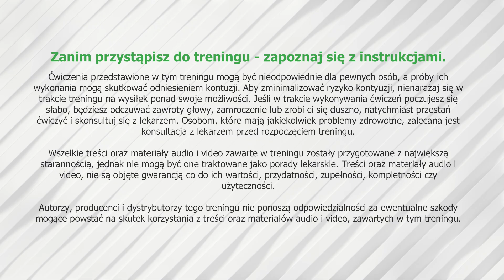Trening HIIT dla Początkujących - Intensywne Spalanie w 20 minut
Tabata, czyli intensywny trening HIIT to ćwiczenia przygotowane z myślą o wszystkich, którzy chcą szybko spalić dużą ilość kalorii i poczuć prawdziwe zmęczenie. Dzisiejszy trening to wersja dla początkujących - przygotuj dużo wody i zrób dobrą rozgrzewkę. Jeśli szukasz większego wycisku, wybierz trudną wersję treningu HIIT, którą znajdziesz na moim kanale.

Kamil Jasiński to trener personalny z Krakowa, który dwukrotnie zdobywał tytuły Mistrza Polski solo aerobiku sportowego i Vice Mistrza w parach mieszanych (2009 i 2010). W 2010 roku zdobył tytuły Mistrza Europy i Mistrza Świata w Show Dance.

Kamil prowadzi swój kanał fitness na YouTube, na którym bezpłatnie dzieli się swoim ogromnym doświadczeniem i wiedzą z zakresu treningów, dietetyki, gimnastyki czy fizjoterapii.